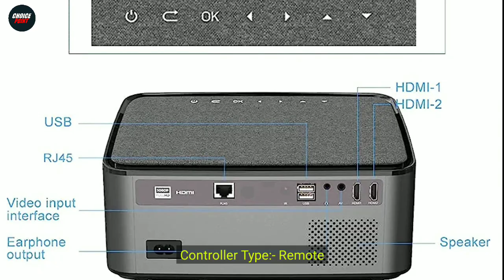Top 5 Best Projector In India 2025 | Best 4K Projector Under 10000 | Best Projectors Under 10000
In this video we have reviewed the Top 5 Best LED Projector in India 2025 which can be useful for your Home to watch Movies.

1 - EGate i9 Pro-Max, 1080p Native Full HD Projector
2 - WZATCO Yuva Plus (Upgraded) Native 1080P Full HD 4K Support LED Projector
3 - Zebronics PIXAPLAY 20 LED Projector
4 - BORSSO Crystal Android 9 Projector for Home
5 - ZEBRONICS Zeb-PIXAPLAY 15 Android Smart LED Projector

Also, if you’ve any queries about any particular LED Projector, you can ask me in the comment section below and I will try my best to answer all your queries.